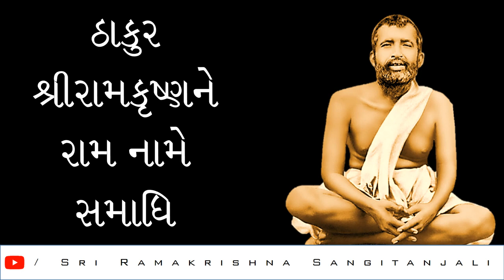શ્રી-રામકૃષ્ણ-કથામૃત--ભાગ-022--ઠાકુર-શ્રીરામકૃષ્ણને-રામ-નામે-સમાધિ--પ્રસ્તુતિ-શ્રીરત્નાબેન-વ્યાસ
Video Published By: Sri Ramakrishna Sangitanjali
શ્રી-રામકૃષ્ણ-કથામૃત--ભાગ-022--ઠાકુર-શ્રીરામકૃષ્ણને-રામ-નામે-સમાધિ--પ્રસ્તુતિ-શ્રીરત્નાબેન-વ્યાસ--Sri-Ramakrishna-Kathamrit--Presented-to-you-by-Sri-Ratnaben-Vyas
Helped By: Sri Ratnaben Vyas
Voice Over: Sri Ratnaben Vyas
Voice Over Copyright By: Sri Ratnaben Vyas